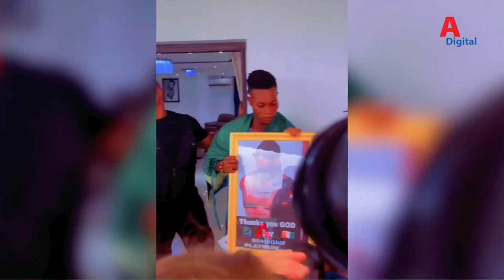HII NI MIUJIZA DIAMOND,ANATA ANGANI AKIWA STEJINI MASHABIKI WASHANGAA,HAWAANINI WALICHOKIONA